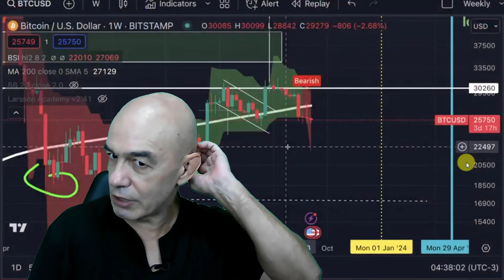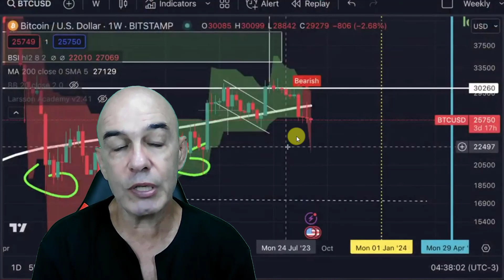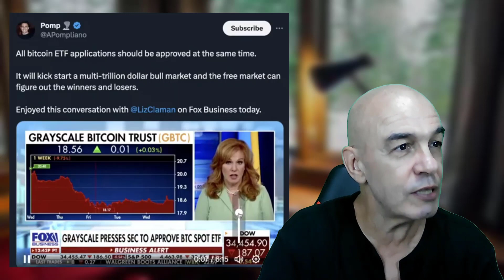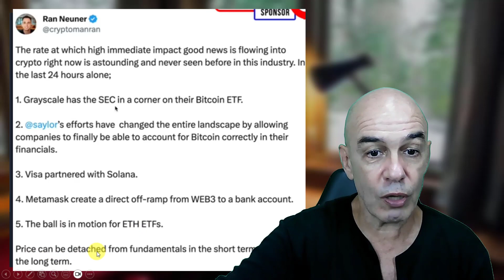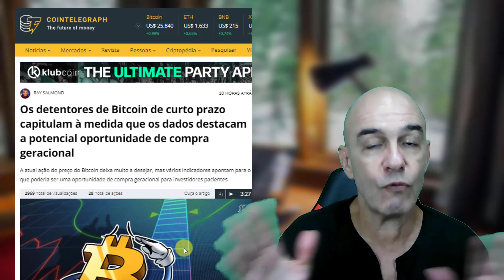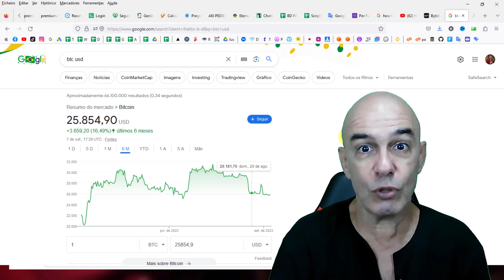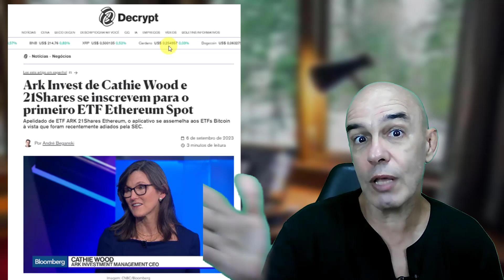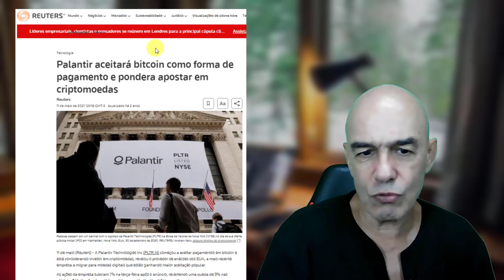Bitcoin: CRUZ DA MORTE e QUEDA De Até 65%